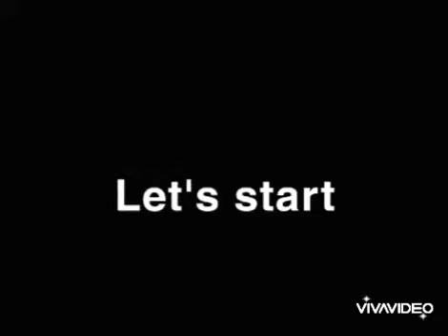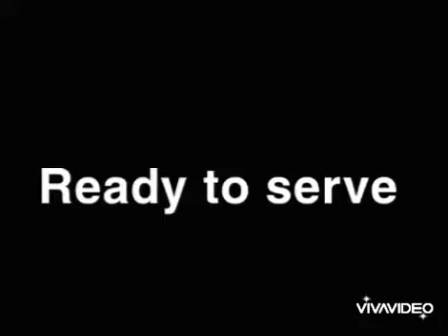Vegetable palao || quick and easy recipe of vegetable palao || by Hina food gallery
Hope you like the vedio of simple and quick recipe of vegetable palao.
Please support us.